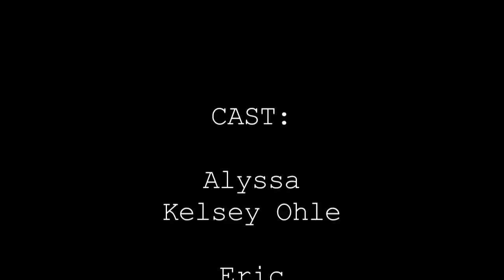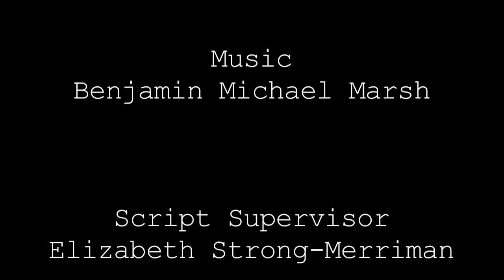STRANGERS ROUGH CUT